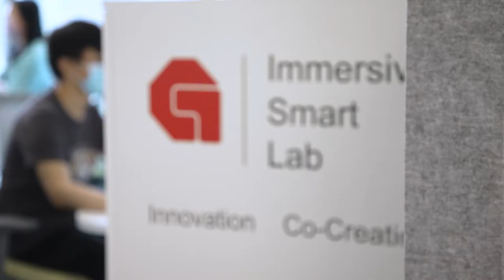Experience Sharing with Secondary Students 中學生分享會